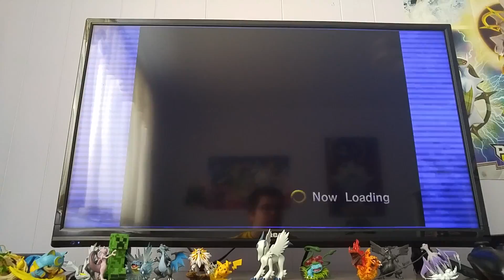Sonic adventure #1 1/2 sauvons Tails